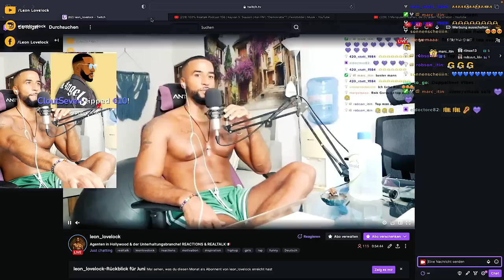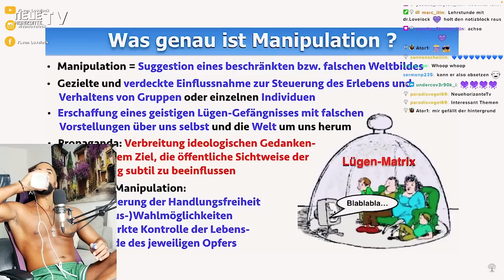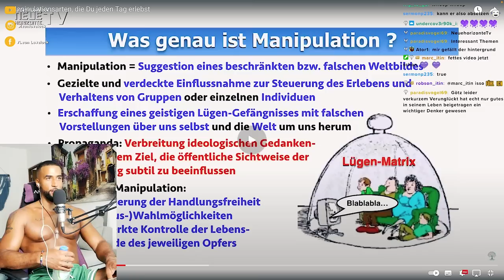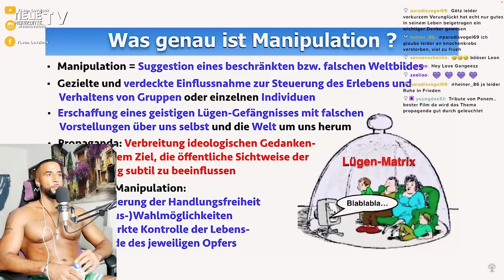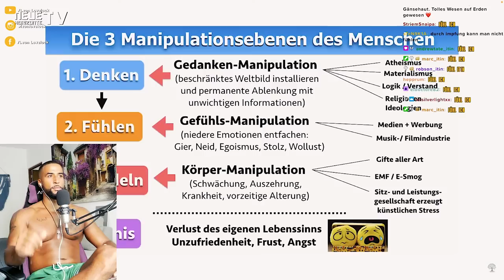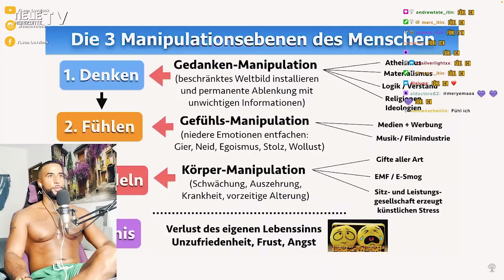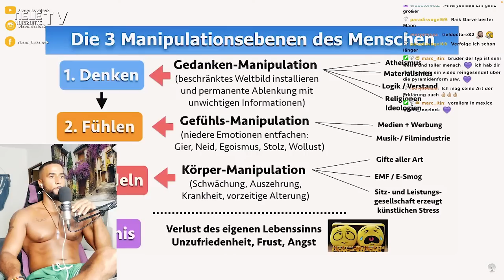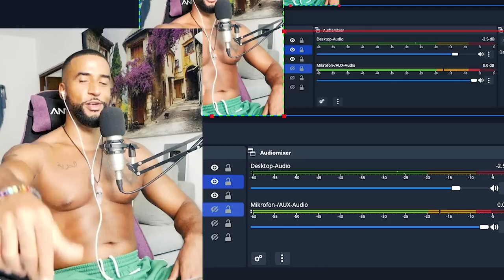SO WERDEN WIR MANIPULIERT! 🤯🧠 [VORTRAG] REACTION - Leon Lovelock